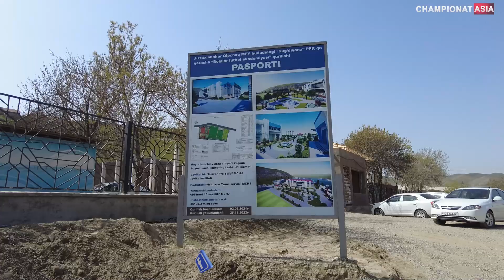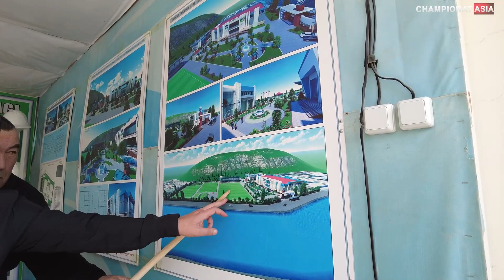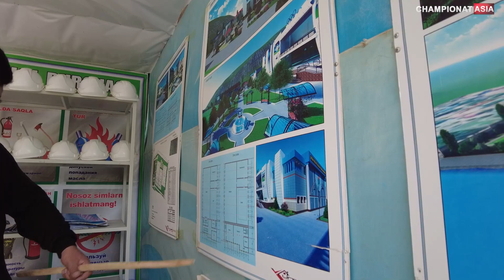Jizzaxda o'zbek futbolining 110 yilligi nishonlandi